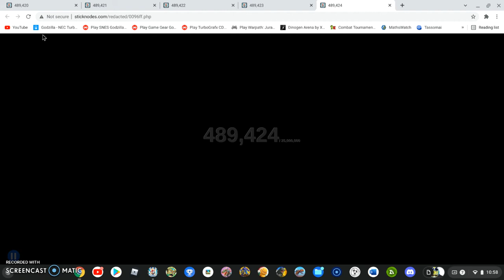i clicked the stick nodes demon four times.